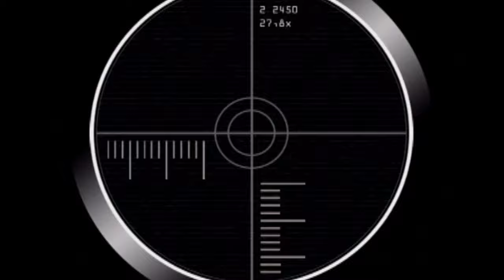Mohammed CHENNOUF /UN CORPS QUI RIME ET DES MOTS QUI DANSENT